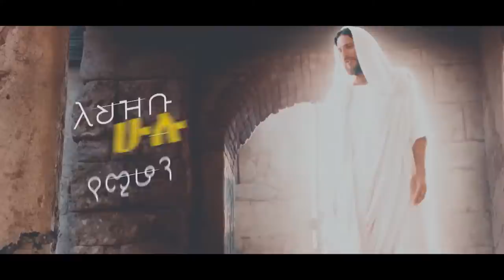Tesfaye Gabisso - (Teweledelen) - ተስፋዬ ፡ ጋቢሶ - (ተወለደልን)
በህዝቡ ፡ ሁሉ ፡ የሚሆን
የምሥራች ፡ ተነገረ
ታላቅ ፡ ደስታ ፡ ነው ፡ ልደቱ
ይዘምር ፡ እስኪ ፡ ፍጥረቱ

አዝ፦ መጣ ፡ በራልን ፡ (በራልን)
ጌታ ፡ ሊጐበኘን ፡ (ሊጐበኘን)
ቤዛ ፡ ሊሆንልን
ከኃጢያት ፡ እኛኑ ፡ ሊያድን
ቃል ፡ ሥጋ ፡ ሆነና ፡ ከድንግል ፡ ተወለደልን

ህጻን ፡ ተወለደ ፡ ለእኛ
በቤተልሔም ፡ በረት ፡ ተኛ
ለኃጥያተኞች ፡ መዳኛ
ሊሆን ፡ የበጐች ፡ እረኛ

ጌታ ፡ ሊጐበኘን ፡ (ሊጐበኘን)
ቤዛ ፡ ሊሆንልን
ከኃጢያት ፡ እኛኑ ፡ ሊያድን

ሥሙ ፡ የተመሰገነ
ክርስቶስ ፡ ጌታ ፡ የሆነ
ተገልጧልና ፡ ልዑሉ
ስገዱለት ፡ ዕልል ፡ በሉ

ጌታ ፡ ሊጐበኘን ፡ (ሊጐበኘን)
ቤዛ ፡ ሊሆንልን
ከኃጢያት ፡ እኛኑ ፡ ሊያድን

ተሽቀዳደሙ ፡ ኑ ፡ እዩት
የሚመስልህ ፡ የለም ፡ በሉት
አድንቁት ፡ እጅግ ፡ አክብሩት
ይገባዋል ፡ አመስግኑት

ጌታ ፡ ሊጐበኘን ፡ (ሊጐበኘን)
ቤዛ ፡ ሊሆንልን
ከኃጢያት ፡ እኛኑ ፡ ሊያድን

በላይ ፡ ለእግዚአብሔር ፡ ክብር
ለእኛም ፡ ሰላም ፡ በምድር
ይሁን ፡ ብለን ፡ እንዘምር
እረፍት ፡ አለ ፡ መስቀሉ ፡ ስር

ጌታ ፡ ሊጐበኘን ፡ (ሊጐበኘን)
ቤዛ ፡ ሊሆንልን
ከኃጢያት ፡ እኛኑ ፡ ሊያድን